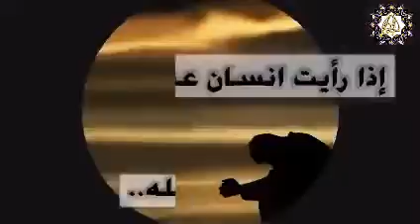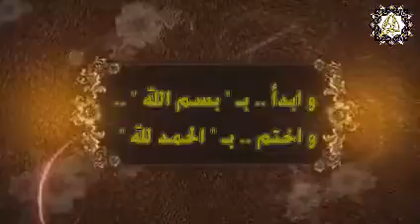نصائح مهمه في الحياه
7 نصائح